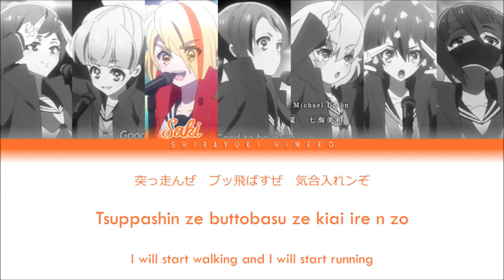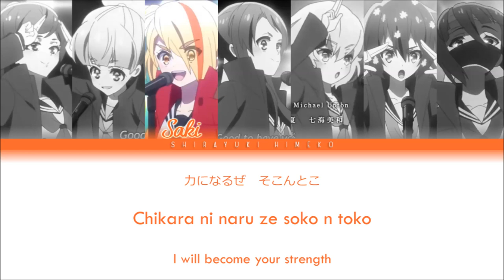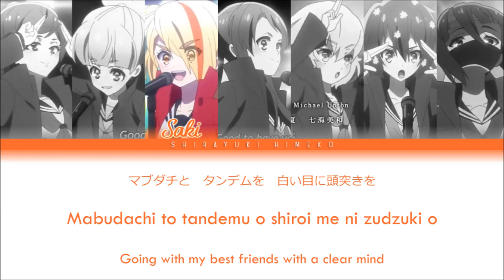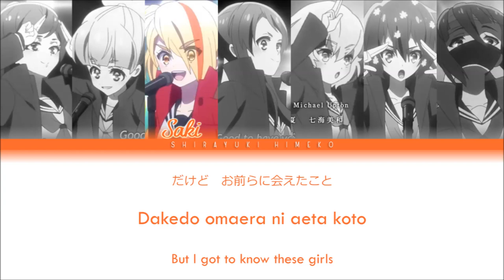Tokkou DANCE ~DAWN OF THE BAD~ | FranChouChou | Full KAN / ROM / ENG Color Coded Lyrics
All Rights Administered by Avex Pictures.

Special Attack Dance ~DAWN OF THE BAD~ (特 攻 DANCE ~ DAWN OF THE BAD ~) is the song performed at the end of Episode 9 of Zombie Land Saga. It is performed by Franchouchou with Saki Nikaido as the lead vocalist.

• NAME •
ENGLISH: Special Attack DANCE ~ DAWN OF THE BAD ~
ROMANJI: Tokkou DANCE ~DAWN OF THE BAD~
JAPANESE: 特 攻 DANCE ~ DAWN OF THE BAD ~

• CHARACTERISTICS •
ARTIST: Franchouchou
CENTER: Nikaido Saki
RELEASE: 2018
RECORDED: 2018
FORMAT: Blu-ray-Saga 2
GENRE: Rock
LENGTH: 4:10
STAMP: Avex Pictures

Performers:
• Minamoto Sakura (CV: Hondo Kaede)
• Nikaido Saki (CV: Tano Asami)
• Mizuno Ai (CV: Taneda Risa)
• Konno Junko (CV: Kawase Maki)
• Yugiri (CV: Kinugawa Rika)
• Hoshikawa Lily (CV: Tanaka Minami)